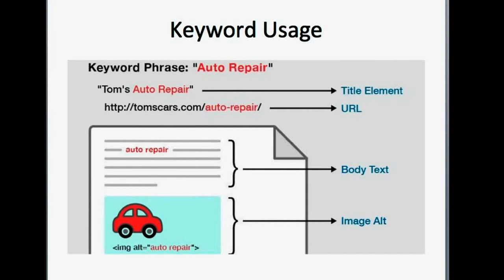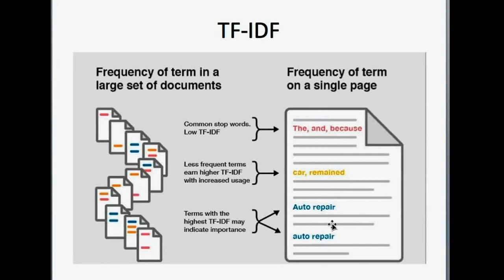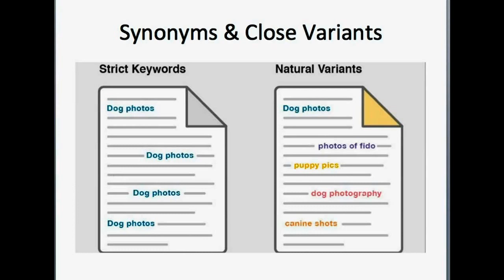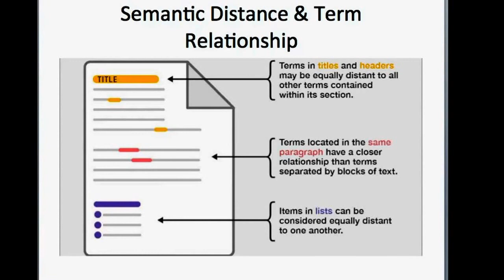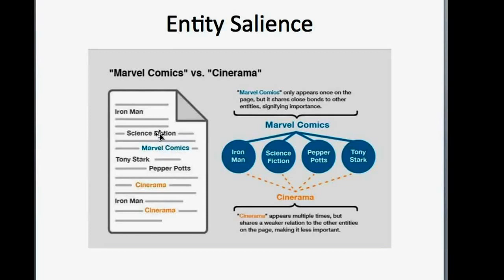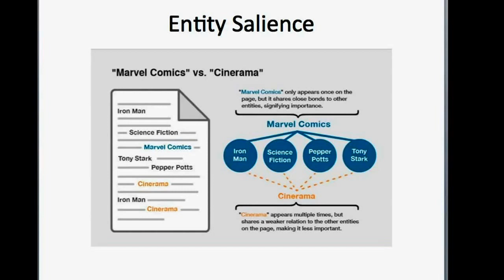Advanced On Page SEO & TF-IDF For Content Writing in Bengali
Writing SEO Contents is the most important thing in SEO. Whatever you do in Off-Page; if you don't have SEO Optimized quality article that Google and other SE loves; your whole effort gonna be in vain.

So, here I have described some advanced stuffs of doing SEO while writing contents in Bengali.

To know more about SEO and other Internet Jobs related tutorials; please